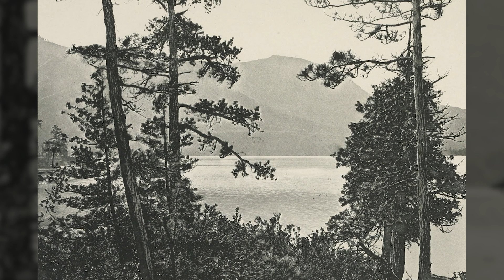123 Year Old Photos of Picturesque America - Vol. 2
*Thumbnail is the Canadian Parliament building*
Book Title - America, Picturesque and Descriptive - Volume 2 - Year 1900

Created / Published
Philadelphia, H.T. Coates & Co. - 1900

Music
Music from Uppbeat (free for Creators!):